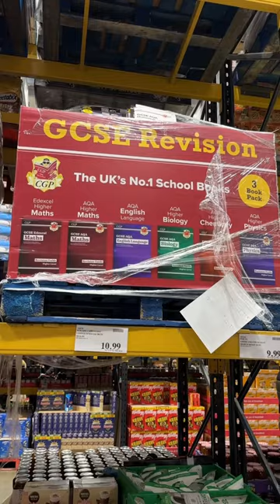my first ever Costco trip… here’s what I bought 🥫🥫